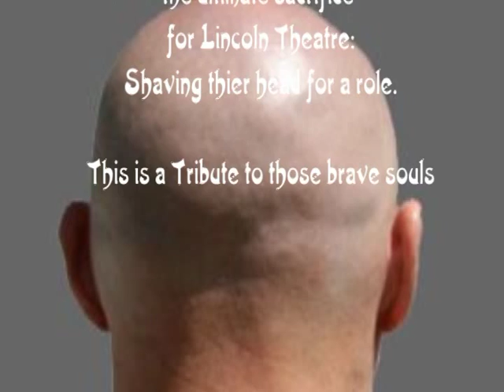Tribute to Sacrifice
The clip says it all!